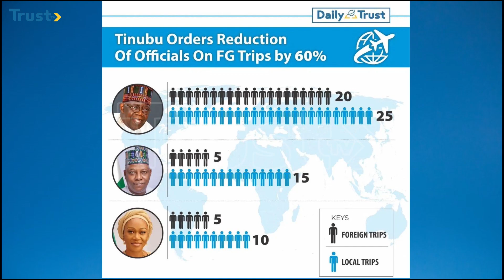Daybreak show: Cost of government in Nigeria | Trust TV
It has been a perennial and recurring decimal that the cost of governance and administration in Nigeria is unduly high.
Nigeria spends over 75% of her federal budget on recurrent expenditure, leaving less than 25% on capital expenditure. A good part of the capital expenditure is still spent on administrative capital.
The recurrent expenditure is over 85% personnel expenses, and this is for the maintenance of less than 1% of the population.

However, it has been the dream of the country to invest a minimum of 40% of her budget in capital expenditure, as this will facilitate the closing of the infrastructure deficit and funding gap.

On the other hand, the country suffers a lot of leakages. Revenues that are due are not remitted to treasury, and oil theft has gained ascendancy.

Nigeria has a large number of political appointees, including ministers and special advisers, but this has not improved service delivery. The monetisation policy which was designed to save cost for government seems to have been abandoned while abandoned projects litter the landscape.

The recent announcement by president tinubu of cutting the cost of governance by reducing his official delegation by 60 percent forms the thrust of our discussion this morning on daybreak show.
Our guest this morning is senator Shehu Sani, he is an author, playwright and a human rights activist. He is the president of the civil rights congress of Nigeria and the chairman of hand-in-hand, Africa.